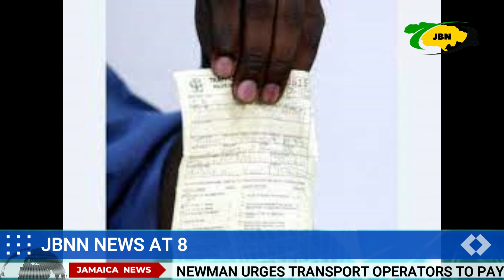Jamaica News Today Friday January 13, 2023/JBNN